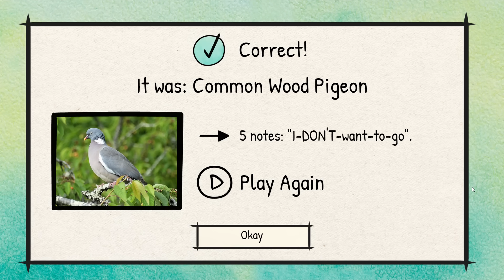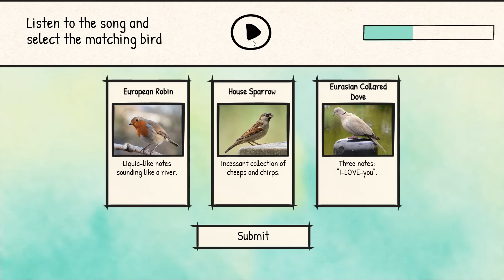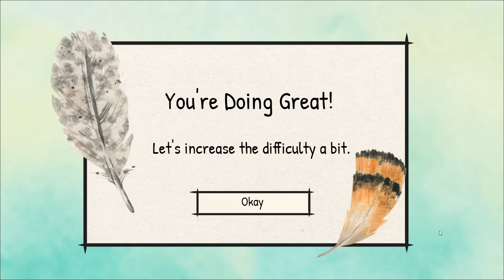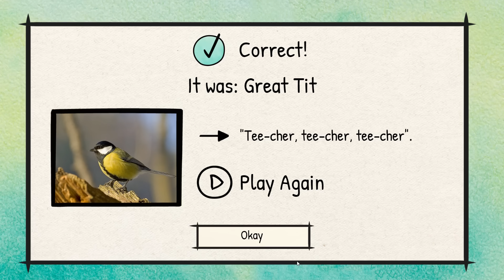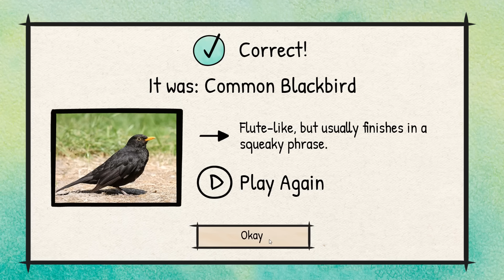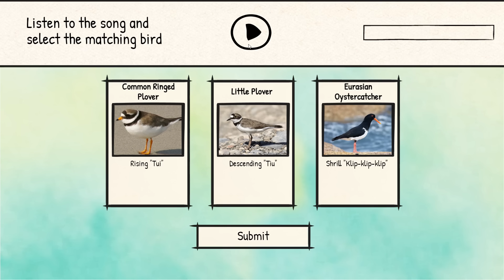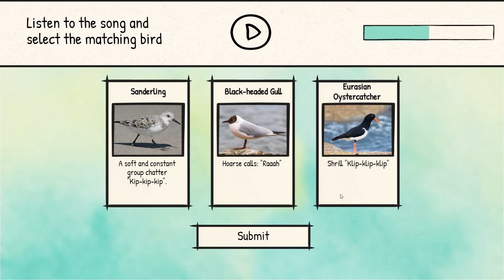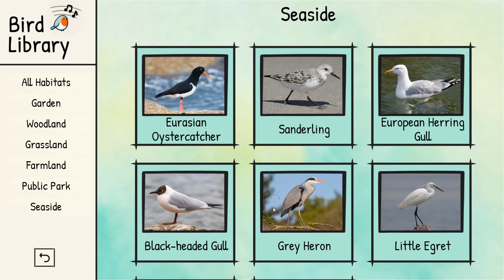じゃ、鳥の鳴き声でも聞き分けるか…｜BirdLingo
鳥の鳴き声を覚えるゲームです。

※私の活動に無関係な場所で「私の名前」や「動画内での内輪ネタ」等を使うのは迷惑になるので控えてください。